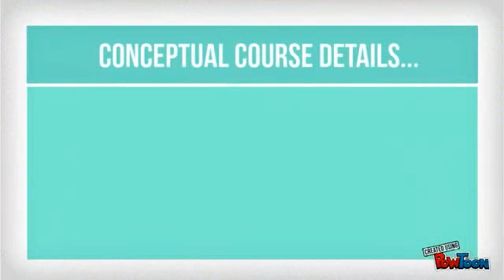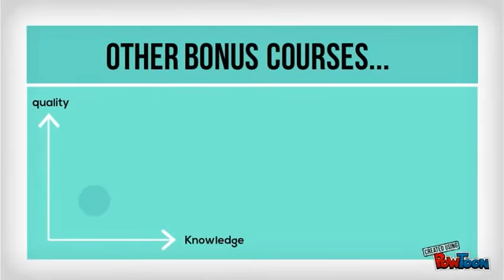summer training in PHP in jaipur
Thoughtfulminds Web Services Pvt. Ltd. presents excellent summer training program in PHP with live projects on Wordpress, Opencart and woocommerce and website desigining...